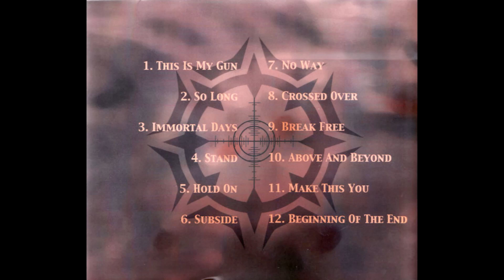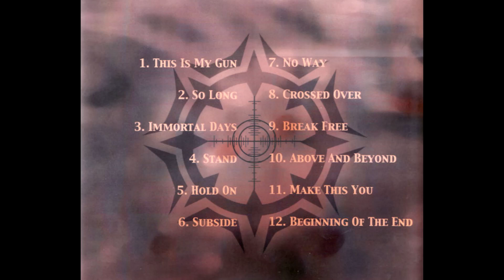17th Sun - Immortal Days